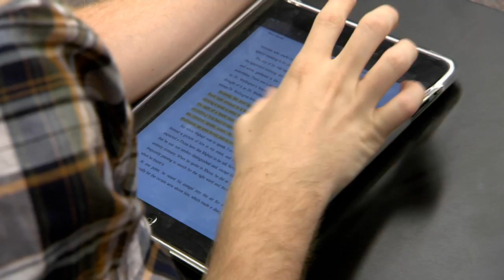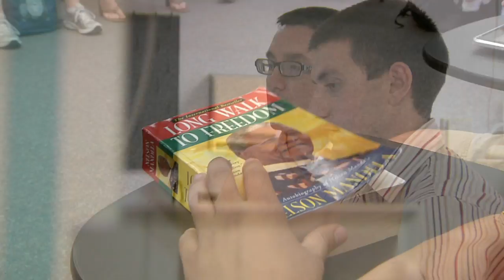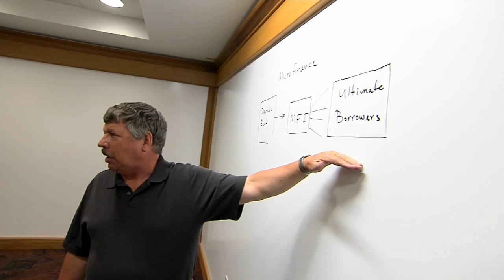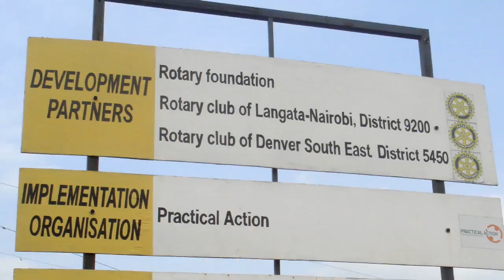Ascend: The Campaign for the University of Denver Campaign Video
Ascend: The Campaign for the University of Denver will power our vision of a great 21st century university. A vision centered on an investment in human infrastructure: the people and programs that are at the heart of DU's vibrant campus and central to its sustained excellence.